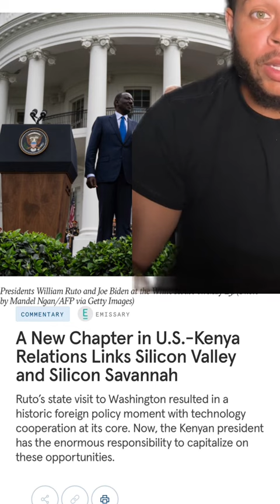Kenya Huge protest!